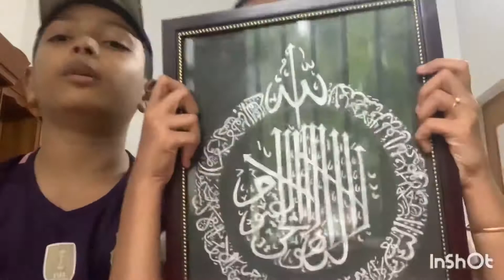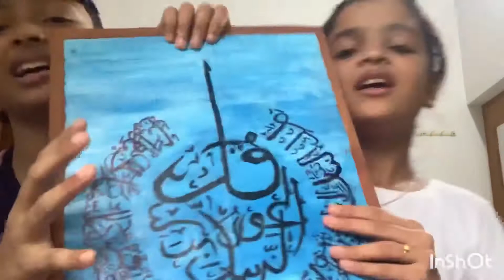Paintings and painting materials+Liyass തളള്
Q&A
Ask questions in the comment box